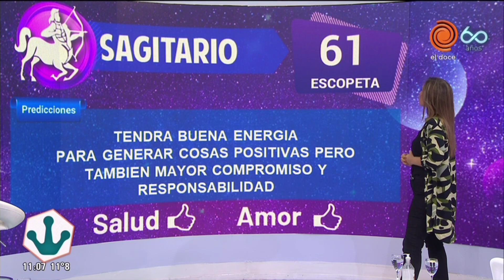Horóscopo del día 15 de julio de 2020